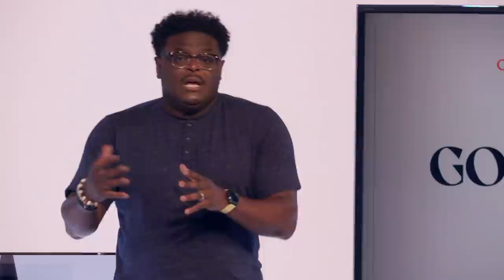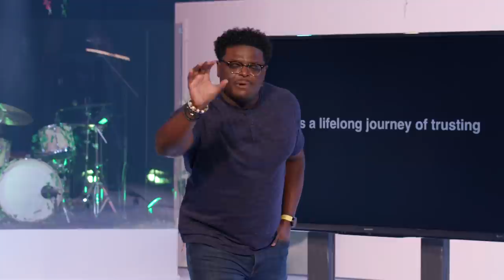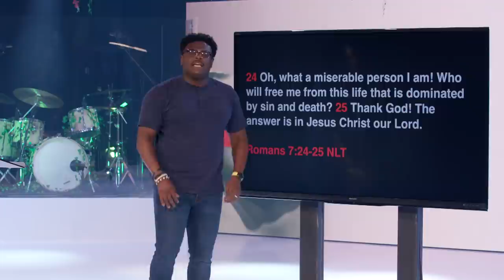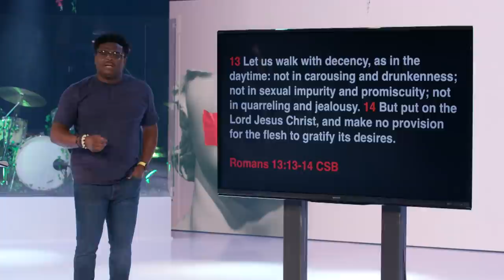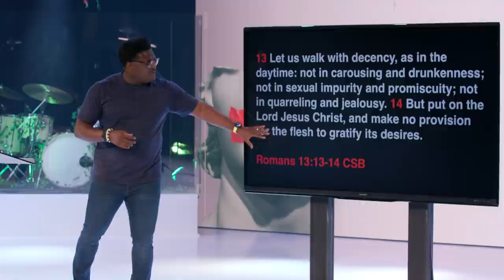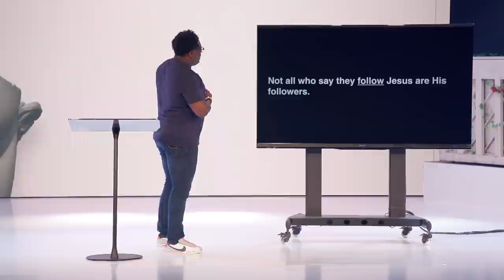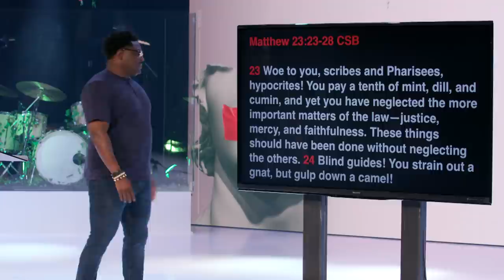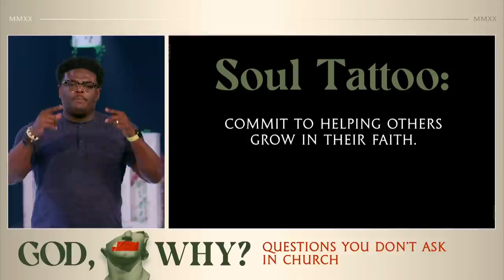Transformation Church | God, Why? | Why are Christians Such Hypocrites? | Sermon | Derwin L. Gray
In this week’s sermon, Pastor Derwin will tackle the question of hypocrisy amongst Christians. Do you struggle with the attitude and actions of people who claim to be Christ followers but don’t seem to reflect Him? Do you sometimes have difficulty reflecting Christ yourself? Holiness is a lifelong journey. Join us on Sunday as Pastor Derwin unpacks what holiness means and how Christians will be known by their love.